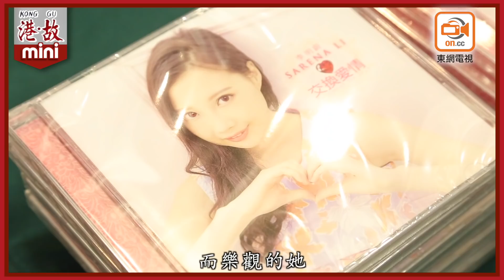港故mini：抗癌歌手Sarena舉行音樂分享會 為新療法籌款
【港故mini】Sarena正考慮接受免疫治療，一個療程高達十幾萬，她希望透過賣自己的CD、手作乾花以及將在7月出的新書，為新療法籌款！ 永不放棄 堅持就有希望 繼續支持明蔚 (港故小記)

《港。故mini》：東網為你送上，香港各階層的小故事。